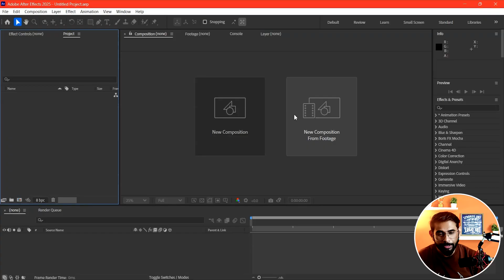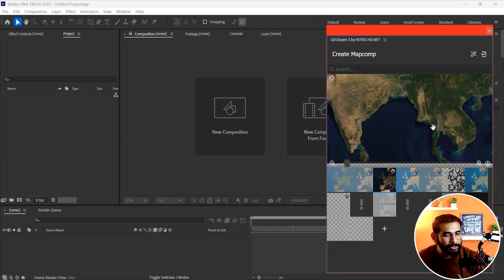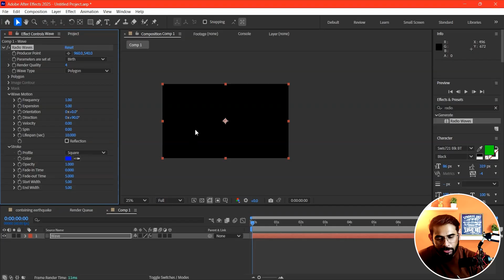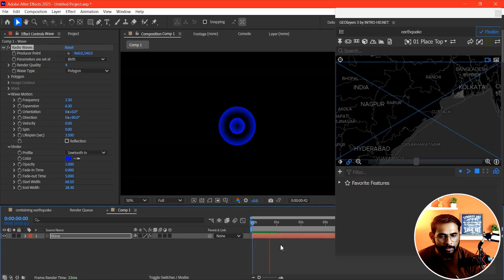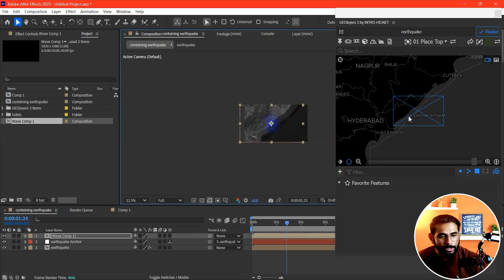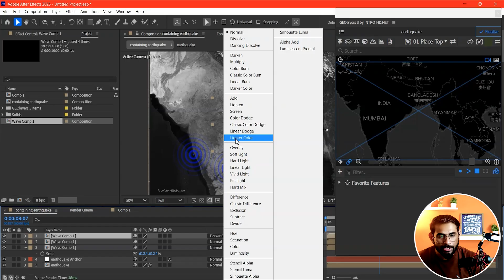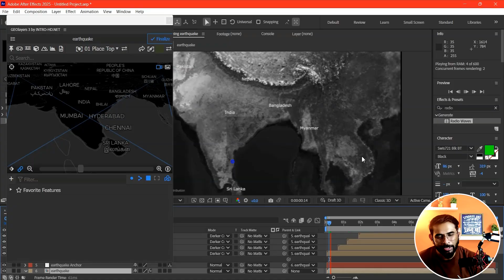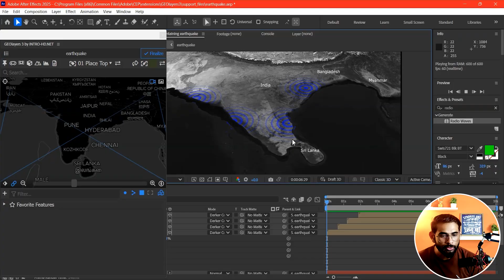After Effects Class - 93 | How to make Earthquake Ripple Effect in Geolayers3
today I'm going to show you how to make earthquake ripple effect in Geolayers3 .